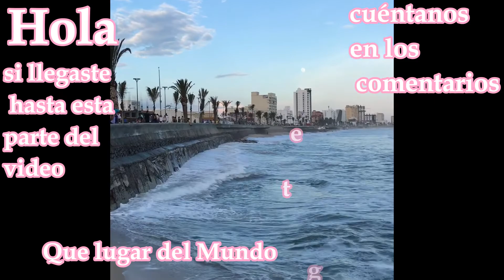PEINADOS para la PLAYA FÁCIL y RÁPIDO♥️ | 3 opciones | ft. Glamandart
PEINADO PARA lA PLAYA FÁCIL y RAPIDO♥️  hazlos tu misma en menos de 5 minutos!!

Hola amibellas! el día de hoy le dejamos mi amiga Michelle del canal Glam&Art unas opciónes para este verano 2019. Yo les recomiendo estas opciones de peinados faciles, encillos, rapidos que te lucirán divinos para cuando quieras ir a la playa o a la alberca o simplemente para esta temporada de calor y peinados lindos.
Mi amiga Michelle de Glam&Art les estará mostrando 3 opciónes de postres fríos de verano muy cute que te encantarán. imaginate una nieve de Cactus ! neceitan ir a ver ese video!

Video de mi amiga Michelle

•Te invito a ver mi colección de videos

LIKE+COMENTA+COMPARTE♥️

neftalyos/

Siempre se la mejor Versión de tí !
Love,Neftaly Os ♥️

| DE SOBRE TODA COSA GUARDADA , GUARDA TU CORAZÓN , PORQUE DE EL EMANA LA VIDA |